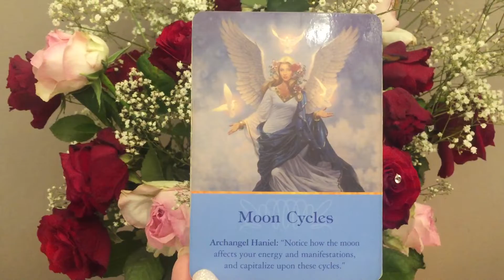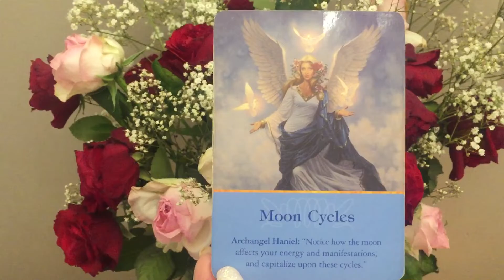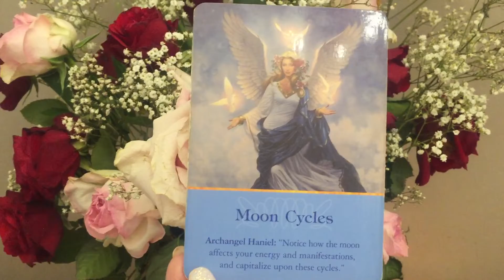Pick an Angel Card, Angel Message 1 of 45 videos by Claire Stone.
Got a question? Take a deep breath and ask it as you hover your curser over these videos, select the one you feel drawn to. Claire Stone, Ancient Wisdom Modern Woman.